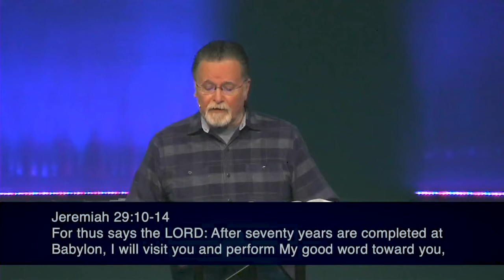Daniel 1:1-21 | No Compromise | 7.14.2021